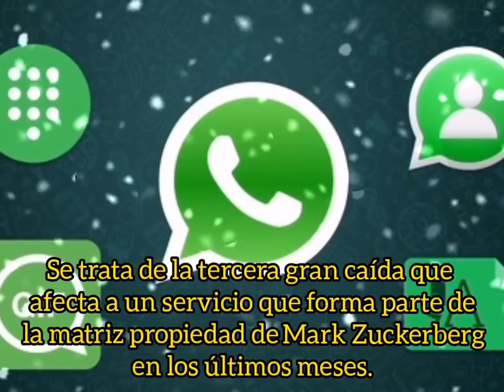WhatsApp no funciona ni Facebook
WhatsApp no funciona, WhatsApp no funciona: el servicio (y Facebook) sufren una nueva caída masiva. El servicio de mensajería instantánea ha registrado problemas de conexión en España y otros países